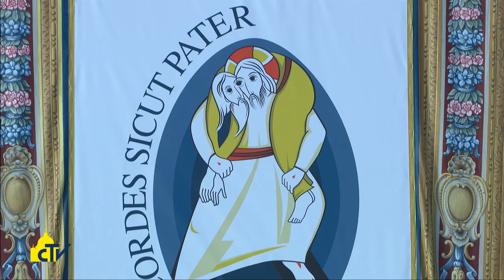Vatican Magazine "Un cuore rigenerato" 09-12-2016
Un cuore rigenerato

Un missionario della misericordia parla della sua esperienza di confessore, cuore di un mandato iniziato per il Giubileo straordinario che il Papa ha prorogato. “Condivido la sofferenza dei penitenti: se è vissuta in solitudine diventa disperazione”.